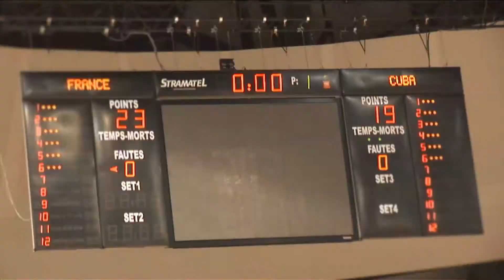Clip France-Cuba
Les meilleurs moments du match France- Cuba